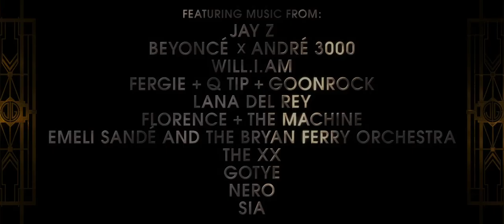The Great Gatsby - Original Theatrical Trailer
The Great Gatsby follows Fitzgerald-like, would-be writer Nick Carraway (Tobey Maguire) as he leaves the Midwest and comes to New York City in the spring of 1922, an era of loosening morals, glittering jazz and bootleg kings. Chasing his own American Dream, Nick lands next door to a mysterious, party-giving millionaire, Jay Gatsby (Leonardo DiCaprio) and across the bay from his cousin, Daisy (Carey Mulligan) and her philandering, blue-blooded husband, Tom Buchanan (Joel Edgerton). It is thus that Nick is drawn into the captivating world of the super rich, their illusions, loves and deceits. As Nick bears witness, within and without the world he inhabits, he pens a tale of impossible love, incorruptible dreams and high-octane tragedy, and holds a mirror to our own modern times and struggles.